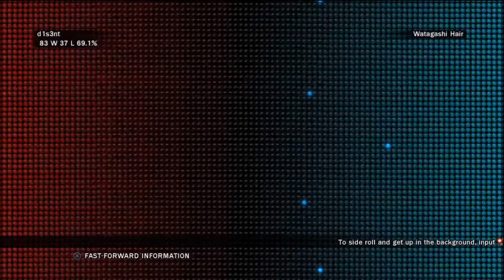Tekken Tag Tournament 2 Ghost Battle Jin & Jun part 1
No Commentary due to consistent game disc audio bugs in Ghost mode. I am not a Professional Tekken player, this gameplay footage is for entertainment.